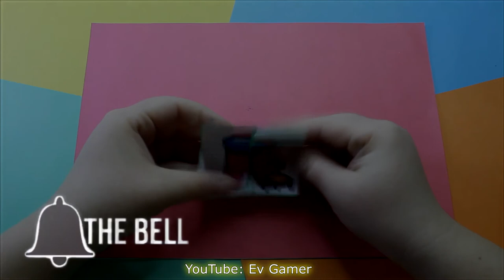Бесконечная открытка Амонг Ас с питомцами / Among Us Pets transformations / Endless card / Tutorial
Ещё один способ сделать бесконечную открытку с Амонг Ас 😉
Питомцы Among Us
Как сделать флексагон / бесконечную открытку с героями игры Амонг Ас.

Among us wonderful art and paper craft
Paper antistress for fans
Among Us Pets